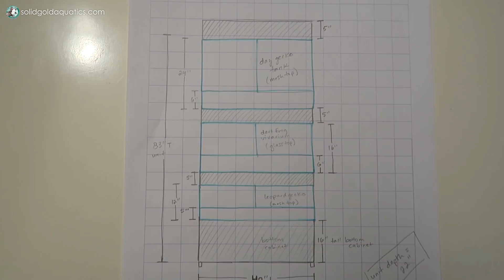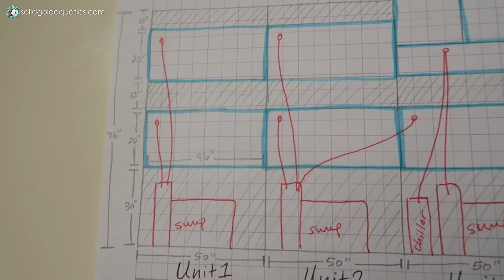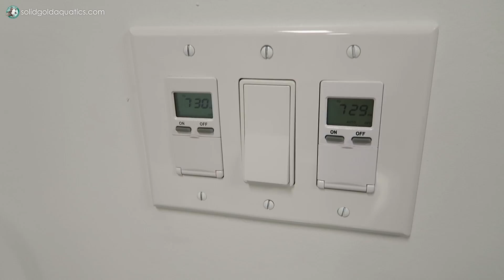GOLDFISH PROBLEMS ARE BACK... awaiting vet diagnosis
The widespread problem with dropsy in my goldfish has reared its ugly head again. I thought the issue was resolved, but something appears to still be affecting the fish. This time I've sought the help of aquatic veterinarians at the University of Florida Fish Disease Diagnostic Lab... one way or another we have to get to the bottom of this. Here's an update on the situation.

Despite the continued problems with my goldfish, "the show must go on" in terms of fish room progress, so in this video you'll also get an update on how things are coming along. I'm still working on the finishing details and the first tanks from Custom Aquariums will begin showing up in 8-10 weeks from now.

Keep your fingers crossed for me that the diagnostic lab can figure out what's going on with my goldfish and help me find a treatment that works. I'll keep you guys posted.

NEW VIDEOS FRIDAYS (and sometimes Tuesdays)!
Become a Solid Gold Member!